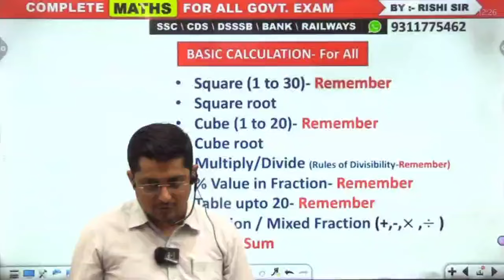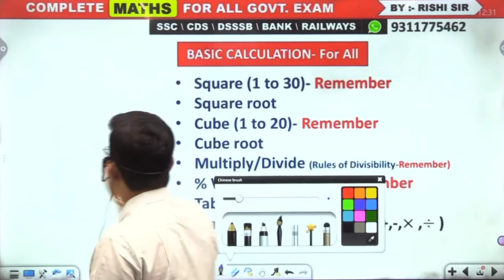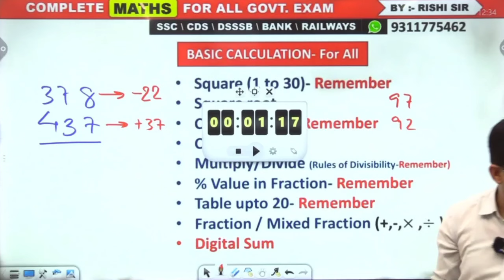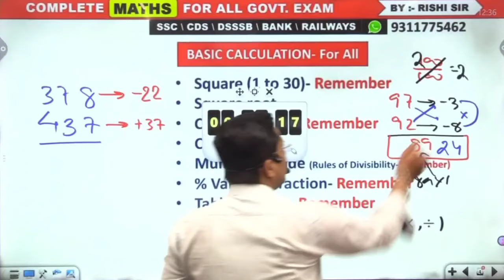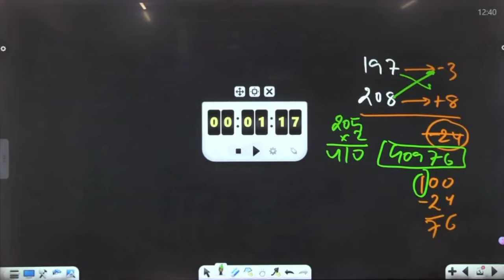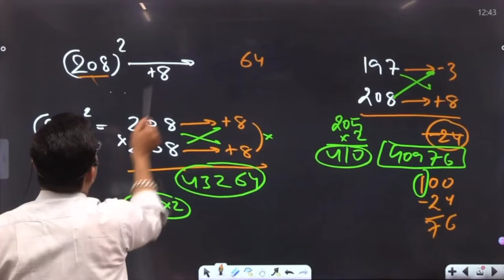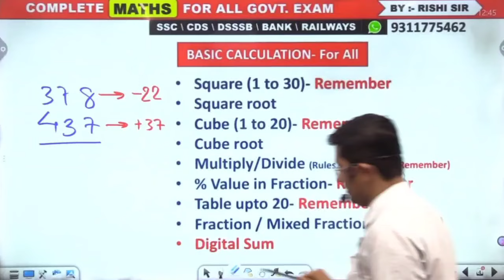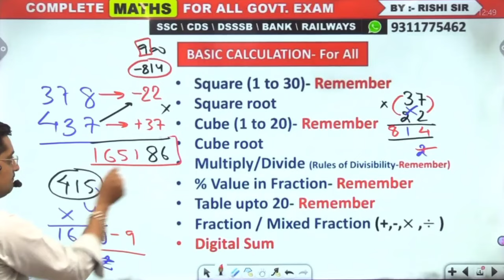Best Calculation Trick | How To Fast Calculation | Math Trick In Hindi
Fast Math Trick for Quick Calculations | Easy Math Trick in Hindi

Learn a quick and easy math trick in Hindi to speed up your calculations! This video will show you the best calculation trick for fast and efficient math calculations. Improve your math skills with this simple yet effective technique. Watch now and become a calculation pro!